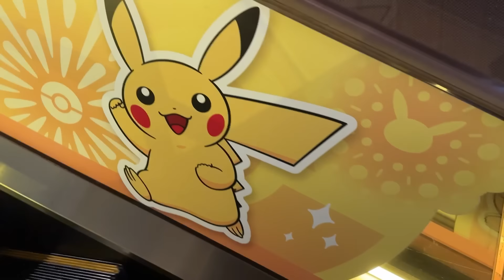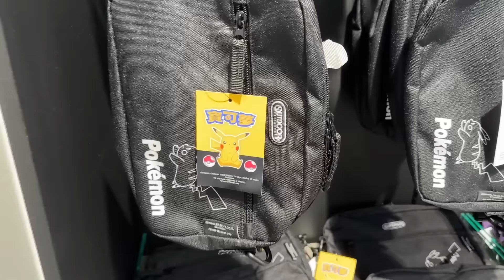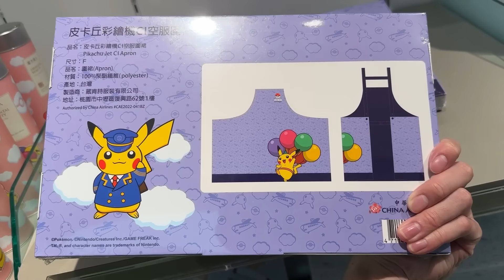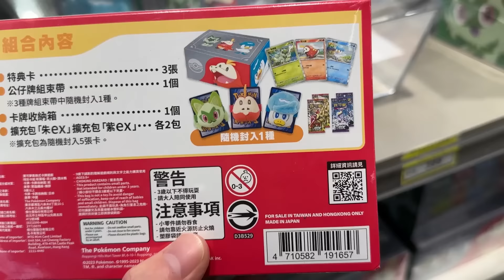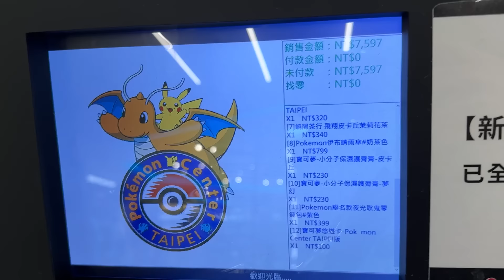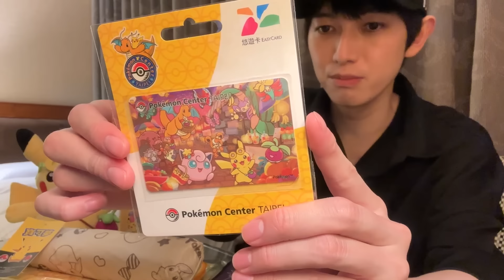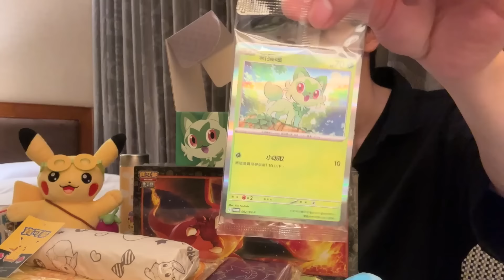【in 台湾】台北にポケモンセンターができたらしい【本郷奏多の日常】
海外に一人で行くのは、実はとても得意です。
外歩いてても顔バレしないし、ご飯屋さんにも一人で入りやすいし、
実は日本より快適なんだよね……。